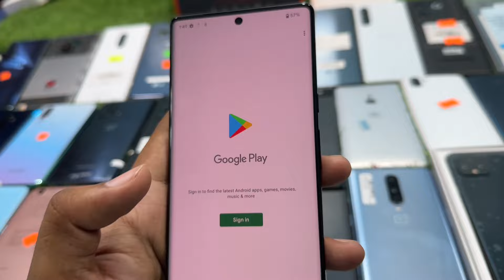Sunday Special Pixel 6Pro Aquos R6 Leica Leitz Offical 48k LG V30,40,V60Thinq Arrows F52-A Oneplus 8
Pixel 6Pro Aquos R6 Leica Leitz Offical 48k LG V30,V40,V60Thinq Arrows F52-A Oneplus 8,9Pro iPhone